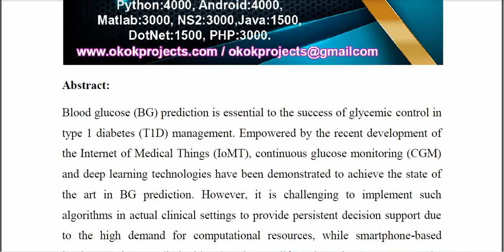IoMT Enabled Real Time Blood Glucose Prediction With Deep Learning and Edge Computing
IEEE PROJECTS 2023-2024 TITLE LIST
From Our Title List the Cost will be,
Python=4500/-
Mininet=5000/-
Dot Net Project =2500/-
Java Project=2500/-

Support Including Packages
* Complete Source Code
* Complete Documentation
* Complete Presentation Slides
* Flow Diagram
* Database File
* Screenshots
* Execution Procedure
* Video Tutorials
* Supporting Softwares

Support Specialization
* 24/7 Support
* Ticketing System
* Voice Conference
* Video On Demand
* Remote Connectivity
* Document Customization